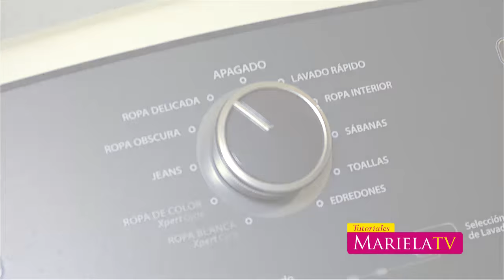TutorialesMarielaTV - Cuidados para la ropa de tu bebé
HAZ CLIC EN “ME GUSTA” - COMPÁRTELO